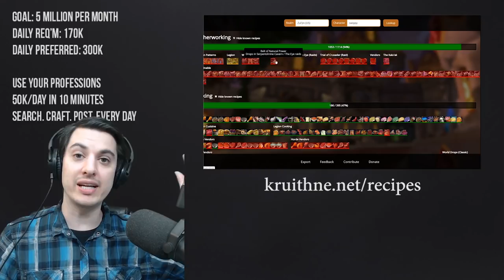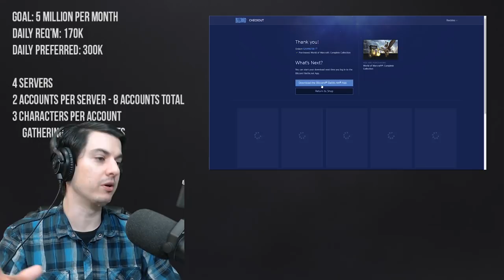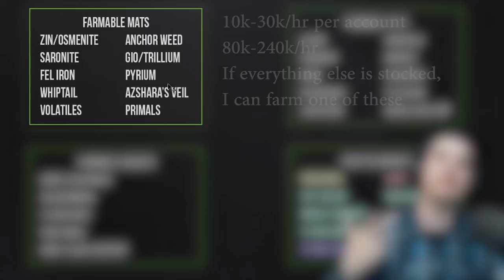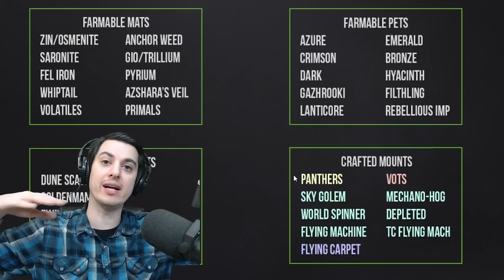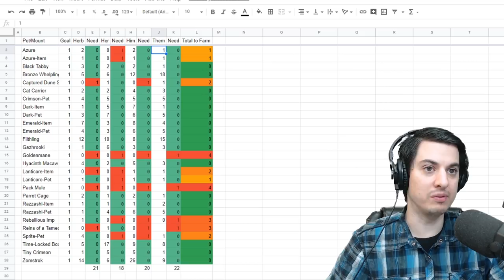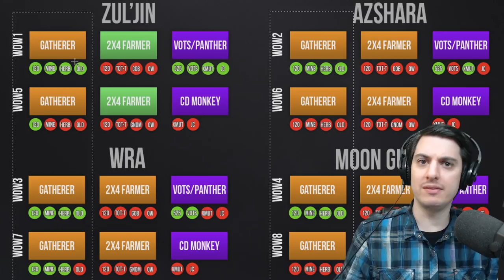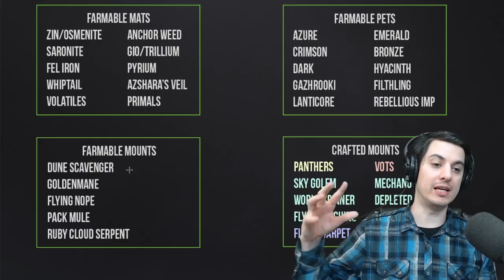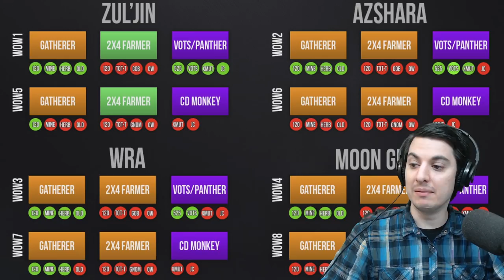How I'm Making 5 Million Gold a Month (to Give Away)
Today's a long video where I talk about my setup to make 5 million gold a month in 30 minutes a day. The ultimate goal is to giveaway a Brutosaur a month in 2020.

Contents
0:00 Announcements
1:30 Goal Intentification and Breakdown
4:17 How to make gold in WoW
7:20 Goldmaking Example Breakdown
9:20 Why I'm Multiboxing
12:57 Multiboxing Costs
15:00 Gameplan
23:24 Battle Pet Farming and Tracking
30:27 In depth WoW multiboxing setup
40:51 Thank you for the constant support

Add me!